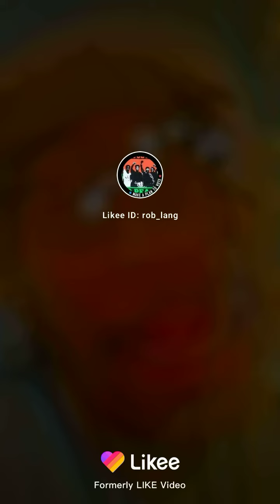September 10, 2021